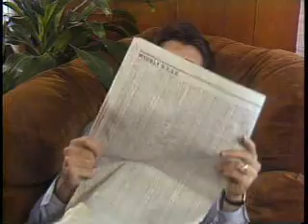Two Tone Blues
Director - Randy Thompson (1987)